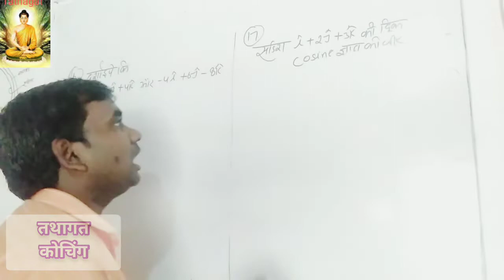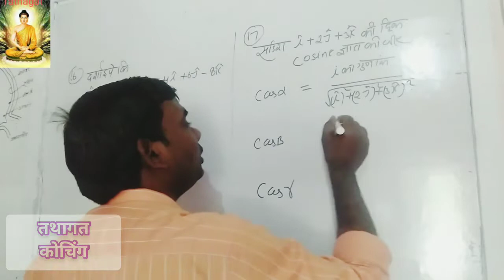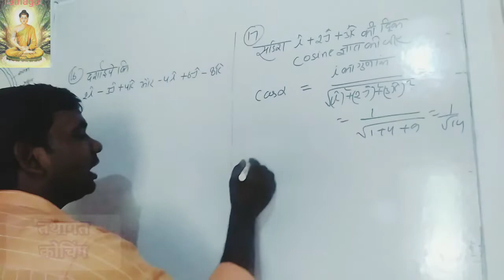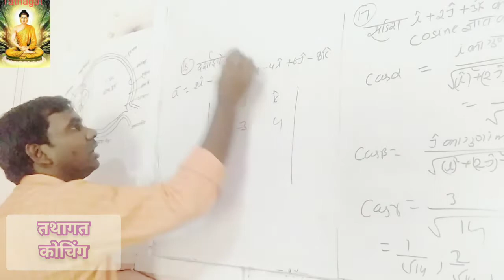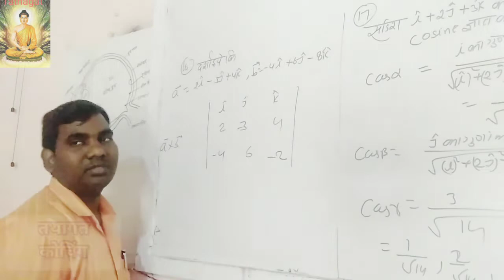सिद्ध कीजिए कि सदिश संरेख‌ है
daily classes Ghazipur
daily classes Ghazipur
daily physics classes Ghazipur
daily mathe class Ghazipur
tathagat coaching Ghazipur